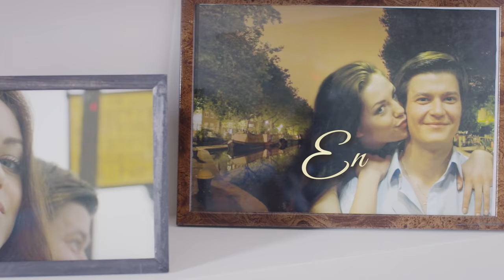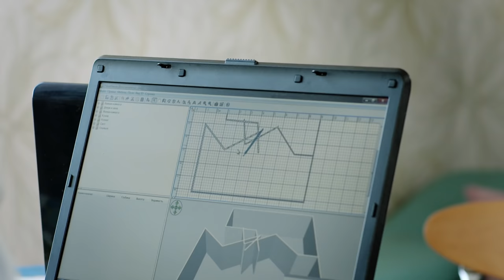Inspiración de vacaciones de verano HD. Películas Completas en Español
Ana, una modesta recepcionista y una madre soltera, se ganó la lotería: unas vacaciones de dos semanas en un hotel de lujo, sus primeras vacaciones en muchos años. Ana no se imaginaba que este suceso cambiaría toda su vida.